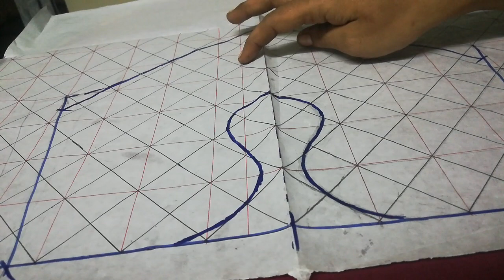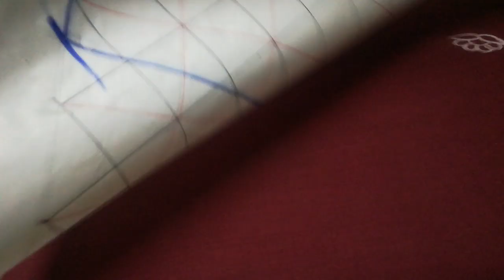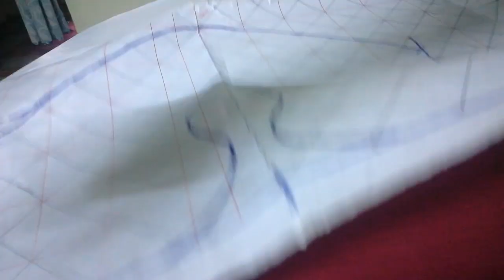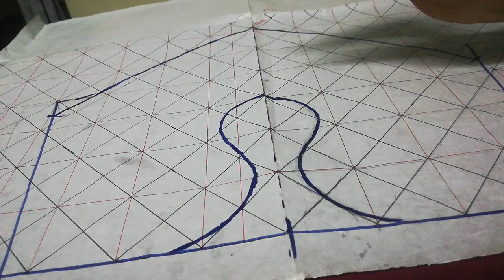Tracing paper for upcoming blouse design